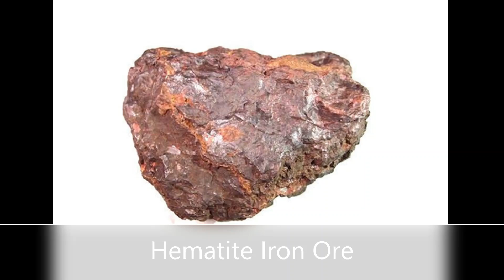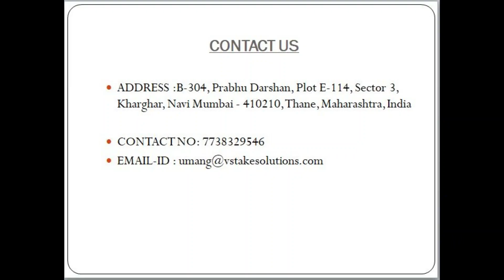Vstake Solutions Private Limited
Our organization was established in the year 2016 under the name Vstake Solutions Pvt. Ltd. as a prime manufacturer and Supplier of Quartz Sand, Garnet Sand and Color Quartz Sand. Over years of dedicated services, we gained a name of high repute within the industry due to the impeccable manufacture of our wide ranges of products. We make earnest efforts to stand up to the demands and expectations of our clients on a regular basis by maintaining constant communication.